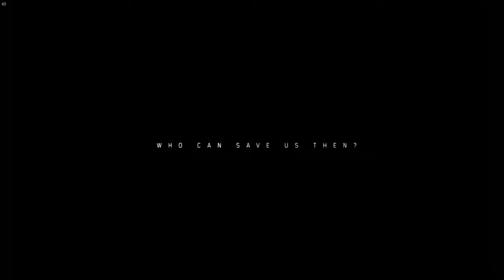lets play The Division 2 private beta : The Guy In Hood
GPU: GeForce GTX 1050 Ti
CPU: AMD Ryzen 3 1200 Quad-Core Processor
Memory: 8 GB RAM (7.95 GB RAM usable)
Current resolution: 1920 x 1080, 60Hz
Operating system: